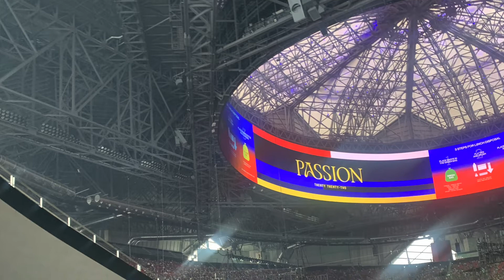Passion 2022 Atlanta, Georgia Mercedes Benz Stadium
This was a trip with our College Aged youth group at Russell Springs First Baptist Church a church from Kentucky. We had a great time and this was some highlights of the trip.